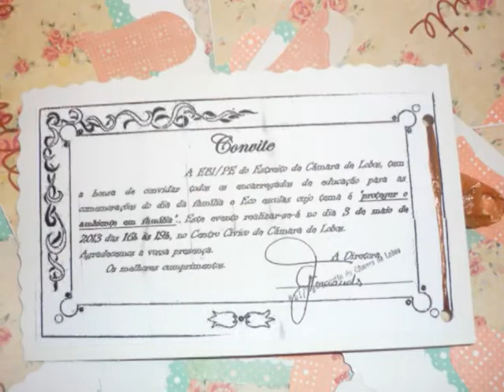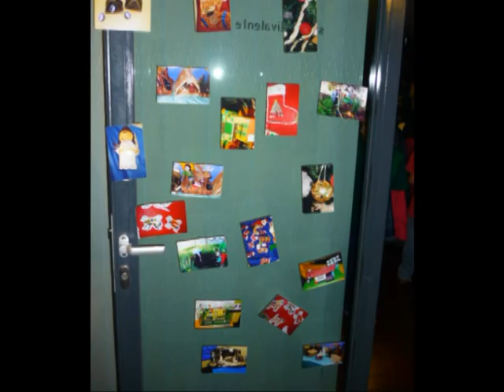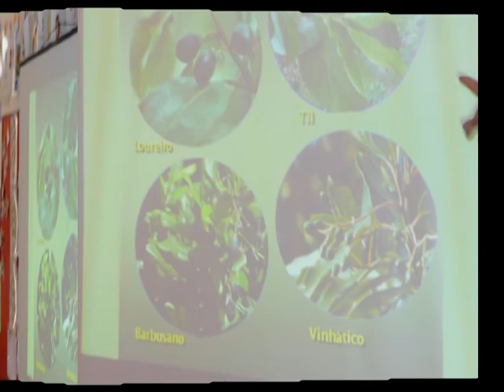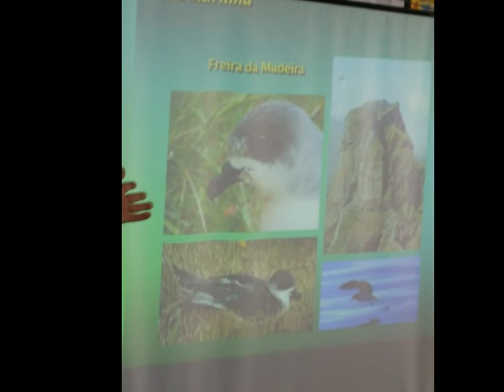Eco Escolas 2012 2013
Vídeo das fotografias das atividades que decorreram durante o ano letivo 2012/13.